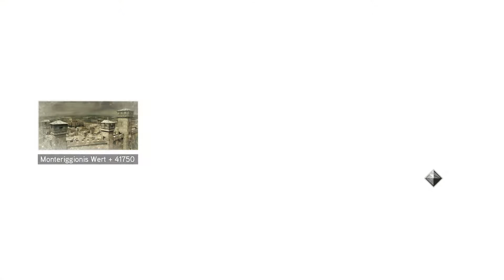Die legendäre Rüstung [Assassin's Creed 2 #28]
Mein PC (Rhino Game i7780):

► Monitor: 3x Samsung C24F390
► Gehäuse: Be Quiet! Silent Base 600 - Window Orange
► Netzteil: 650 Watt Gaming-Netzteil Corsair VS650 (80+)
► Mainboard: Asus Prime Z270-P
► Prozessor: Intel Core i7 7700K 4x 4,2GHz
► Prozessor Kühler: Corsair Hydro Series H55 Wasserkühlung
► Arbeitsspeicher: 16GB DDR4 PC-3000
► Grafikkarte: GeForce GTX1080TI 11G
► Laufwerk: Blu-Ray-Player + DVD-Brenner
► Capture Card: Elgato Game Capture HD60 S
► Webcam: Logitech C920 HD Pro
► Greenscreen: Elgato Chroma Key Panel